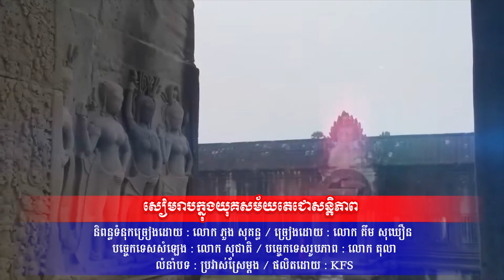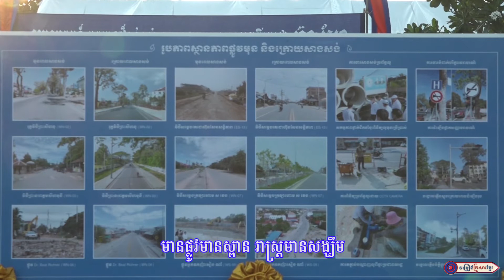សៀមរាបក្នុងយុគសម័យតេជោសន្តិភាព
សូមអញ្ជើញទស្សនា
បទ៖​សៀមរាបក្នុងយុគសម័យតេជោសន្តិភាព
និពន្ធទំនុកច្រៀងដោយ : លោក ភួង សុគន្ធ
ច្រៀងដោយ :​ លោក គឹម សុឃឿន
បច្ចេកទេសសំឡេង : លោក សុជាតិ
បច្ចេកទេសរូបភាព : លោក តុលា
លំនាំបទ : ប្រវាស់ស្រែម្ដង
ផលិតដោយ​​ : KFS